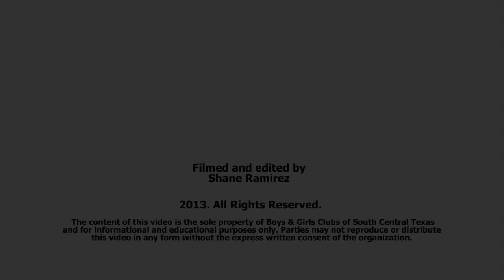Summer Enrichment Programs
At the Boys & Girls Clubs of South Central Texas, the Summer Enrichment Programs keep your child learning and active after the school year ends.